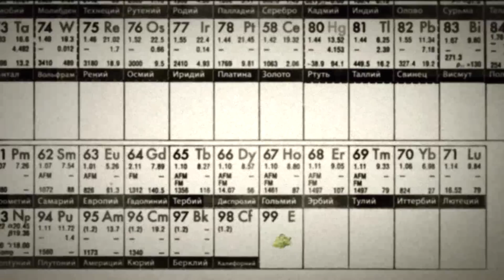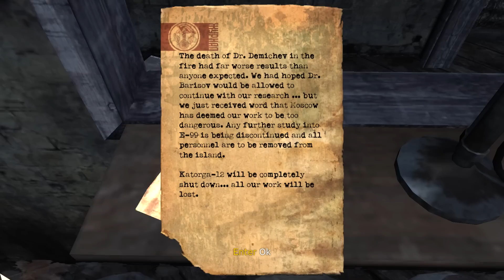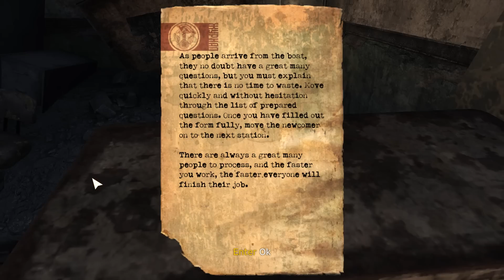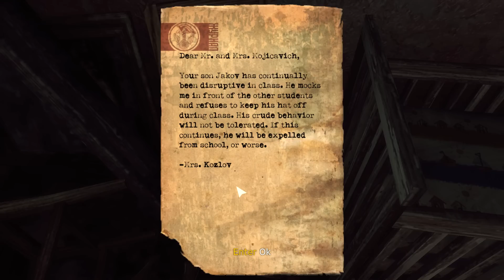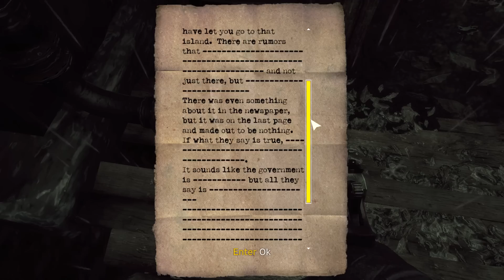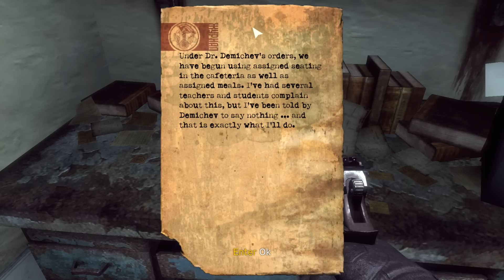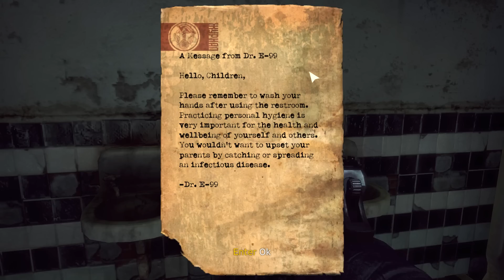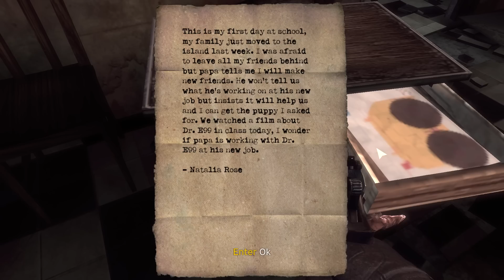Singularity Part 1 | Sci-Fi Horror Game | PC Gameplay Walkthrough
Crash landing on Katorga-12, Renko begins to phase between the present and 1955, the date of a catastrophic accident on the island.

FIGHT THE PAST TO SAVE THE FUTURE. STOP THE SINGULARITY.
Learn the truth behind a massive cover-up of the catastrophic SINGULARITY, an event that fractured time and threatens the world as we know it. Armed with powerful, advanced weaponry and the experimental Time Manipulation Device, fight enemies from the past, the present, and abominations caught somewhere in between.

Key Features:
TIME IS YOUR WEAPON
Use the TMD – Time Manipulation Device – to change the age of objects and enemies and bend time to your will.
Age enemies to dust in seconds, manipulate objects outside the laws of gravity, and degrade objects to a withered state or renew them to their pristine form.
Unlock upgrades to harness the TMD’s full power and expand your full arsenal of advanced weaponry.

EPIC SCI-FI ACTION THRILLER
Heart-pounding, first person combat action that immerses you in a world where the past and present collide.
Travel seamlessly between two eras – 1950s Russia and modern day – each rendered with stunning lighting, physics, and effects using the Unreal 3 Engine.

UNRAVEL THE CONSPIRACY
Traverse the blur between the past and future in order to stop the mysterious SINGULARITY that threatens the world.